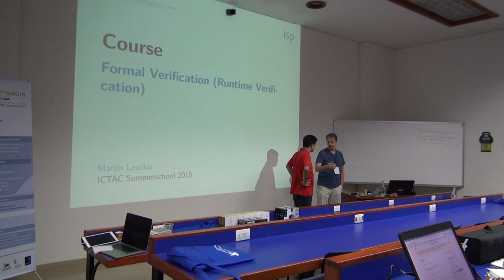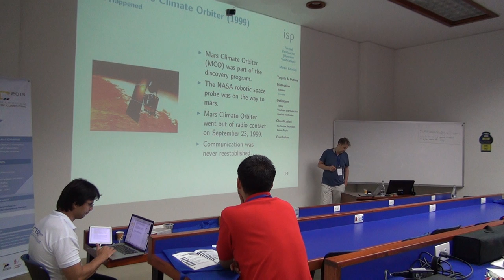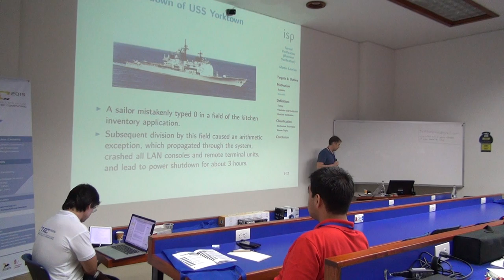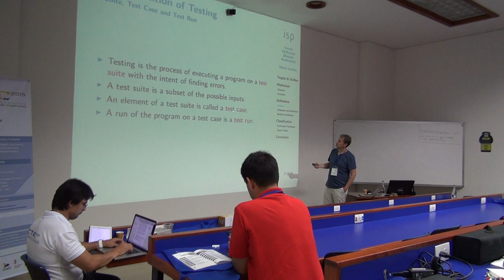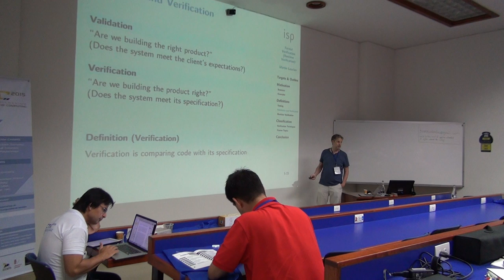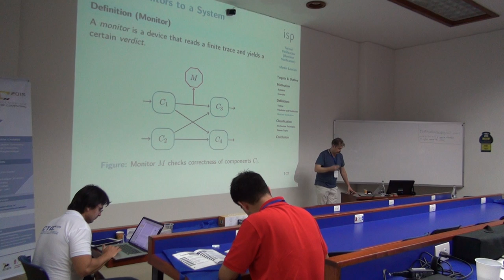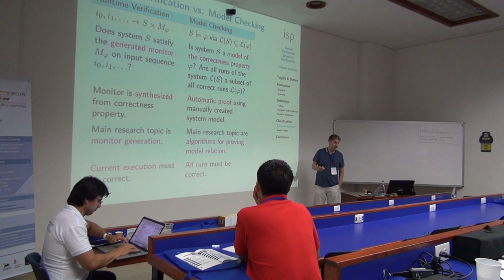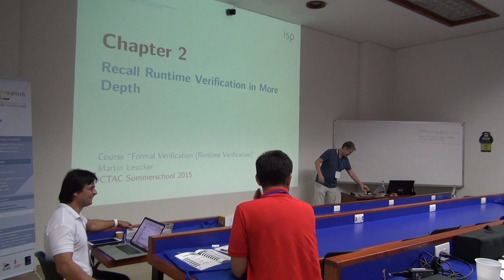ICTAC2015 Summer School - Formal Verification Techniques - Session 1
The first session of the Formal Verification Techniques course given by Martin Leucker at ICTAC2015.